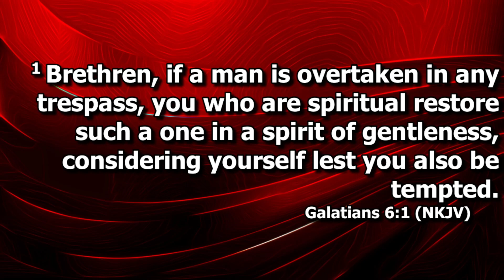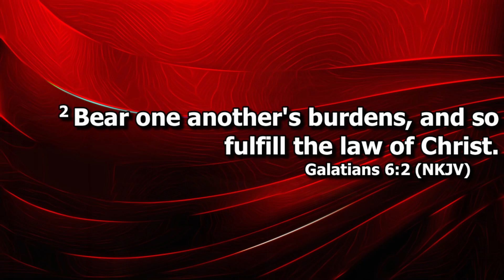Attitude for Life Grace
Date: Sunday, August 4th, 2024
Theme: Bringing restoration rather than rejection.